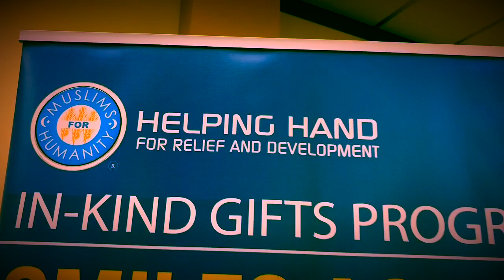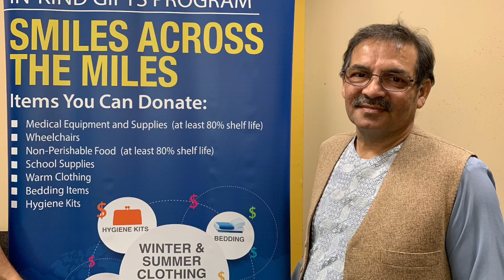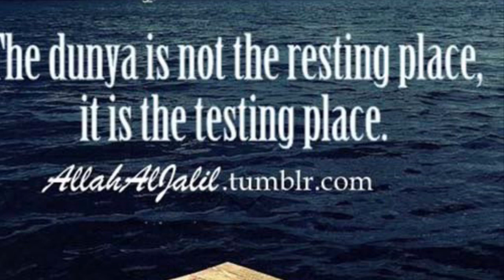Donation For Afghans. Shahla Sadiq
Please make an effort to be part of this very important cause, thank you!